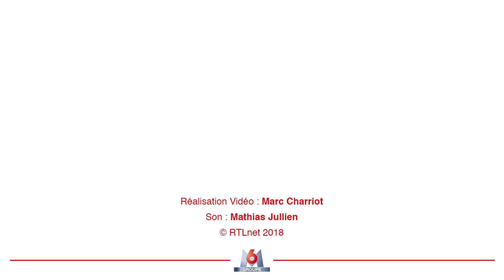Le fils du général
Aujourd'hui, Arnaud Tsamere qui rejoignait Les Grosses Têtes, nous expliquait pour quelle raison il avait un nom de scène et surtout pourquoi avoir choisi "Tsamere".

Retrouvez les vidéos des meilleurs moments des Grosses Têtes de Laurent Ruquier sur RTL ! Et chaque jour de 16h à 18h sur RTL et RTL.fr.